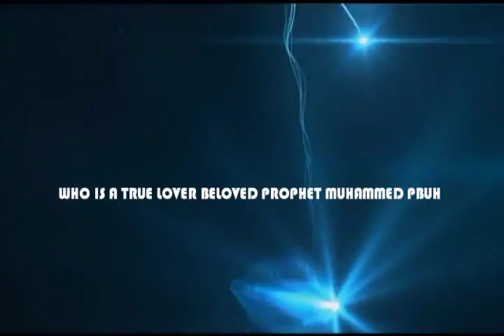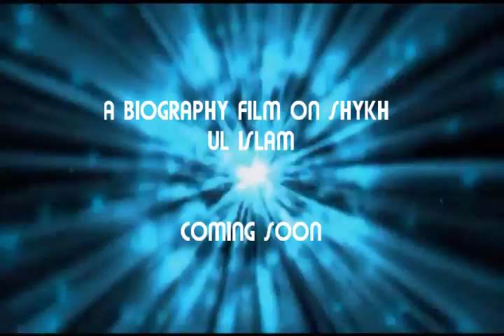Living Legend TRAILER - A biography film on Dr Muhammed Tahir ul Qadri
Its a first and most unique modern short filming on the great legend of islam
this is just a trailer
BY MINHAJ PRODUCTION